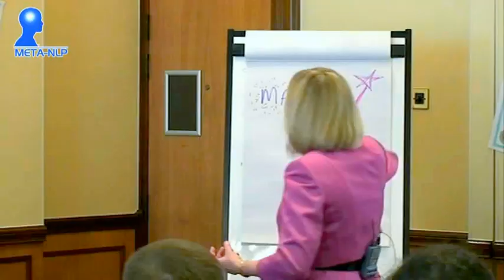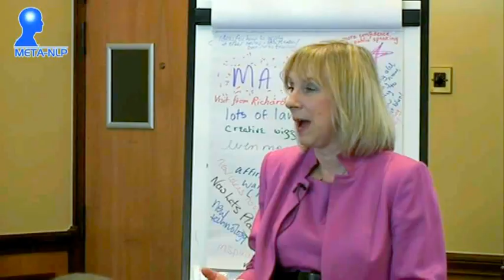Kate Benson META4education - Enhanced learning with NLP in the classroom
Kate Benson META4education talks about the importance and efficacy of NLP in education. See also the Durham Project.